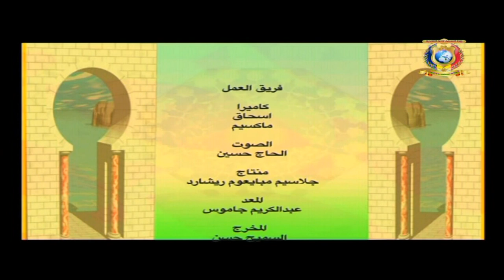قضية للحوار تلفزيون تشاد - أسباب تدني مستوى التعليم في المؤسسات التعليمية.